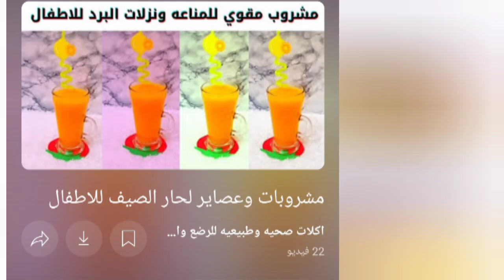مشروبات لحار الصيف للأطفال والرضع مشروب اليقطين الصحي لطفلك